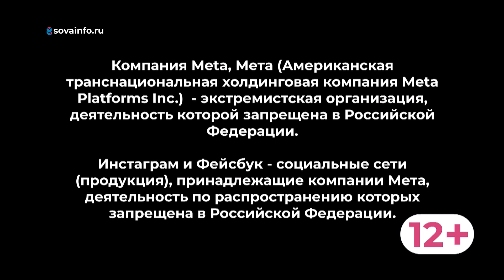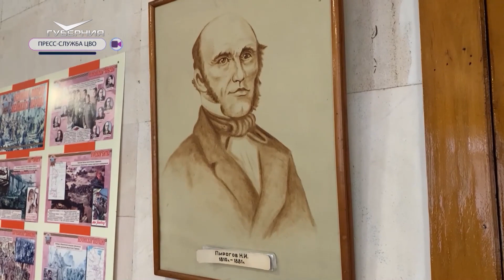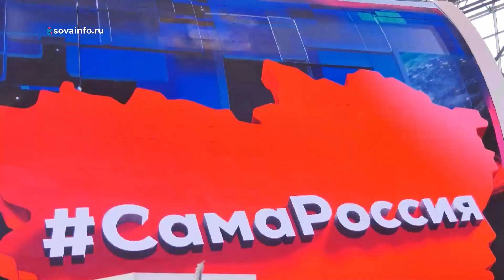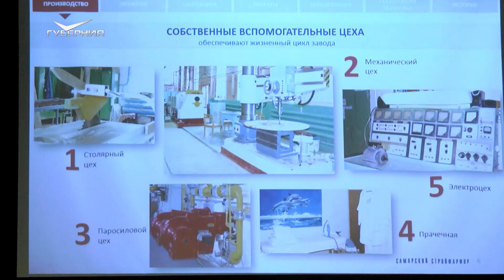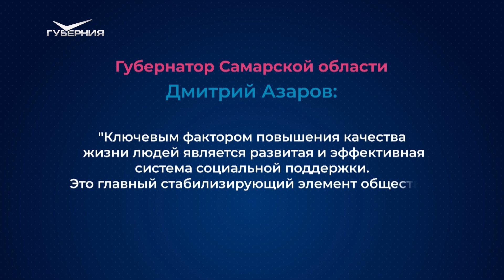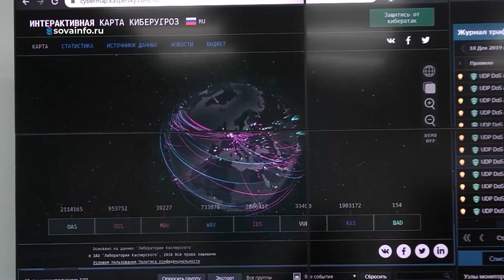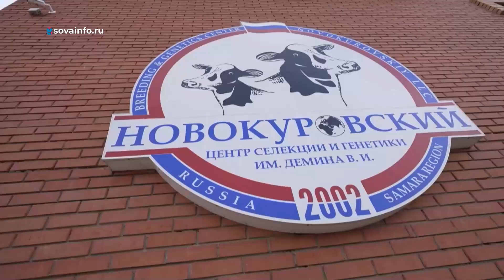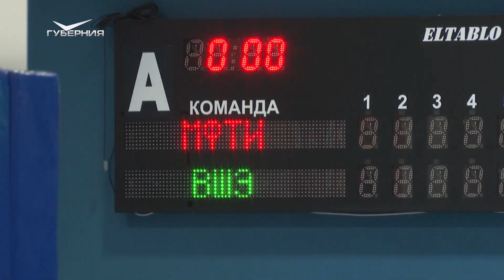Новости Губернии от 22.11.2023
Сызрань, Шигоны, Тольятти… Где в Самарской области выпало больше всего снега и как с ним справляются коммунальщики, обсудили в областном правительстве. Расскажем подробности.

В театре "СамАрт" прошла торжественная церемония награждения участников седьмого регионального конкурса компаний "Достояние губернии" (0+), который пока единственный в России помогает продвигать местные бренды. Мнения экспертов и радость победителей - в выпуске.

Самарским студентам рассказали, где и как найти работу мечты, а также как грамотно составить резюме. Для молодежи организовали ярмарку вакансий. Как такие мероприятия помогают в трудоустройстве?

Больше трети всех преступлений совершаются по телефону и через интернет. Как защититься от кибермошенников и что делать, если вы стали их жертвой? На эти вопросы ответили полицейские.

В Самаре стартовали Всероссийские соревнования по керлингу (12+). Эмоции первого дня - в выпуске.

Волжские пейзажи - для привлечения гостей? Расскажем, что такое арт-путешествия и почему выставку живописи (0+) решили организовать в отеле.